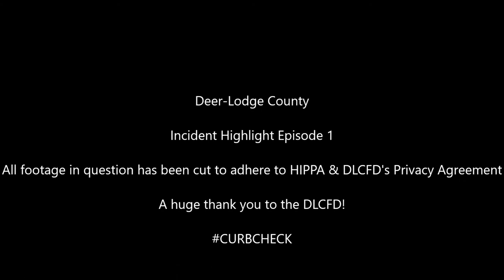Deer-Lodge County Incident Highlight Episode 1: Helena House Explosion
Join us in the brand new-mini series, incident highlights, where we look at individual incidents that occurred that were too long to cut into an episode, or deserve their own special episode! This week we hop into the string of calls occurring on 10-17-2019, and single out a house explosion that rocked a neighborhood in Helena.